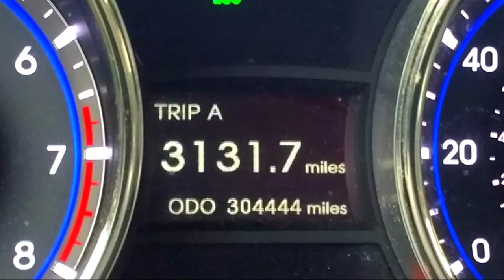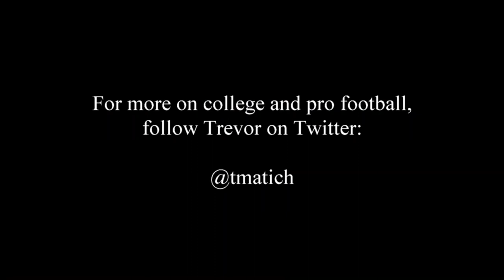Washington State Football Preview 2017 Trevor Matich